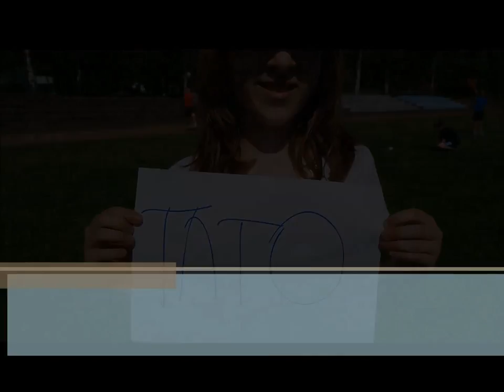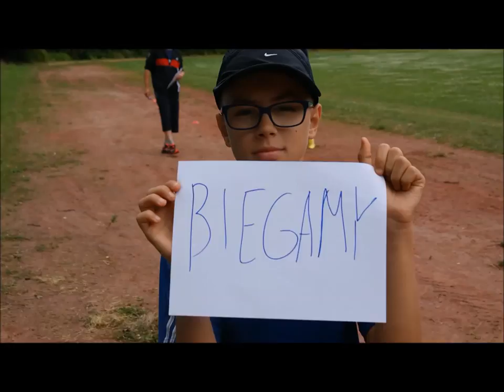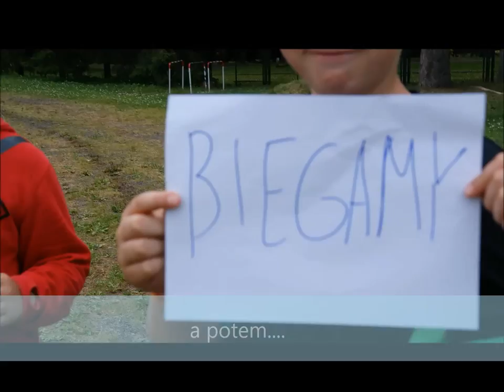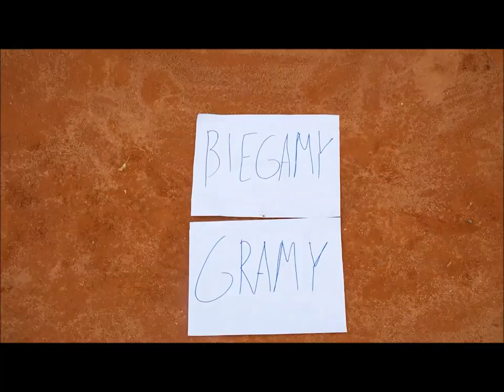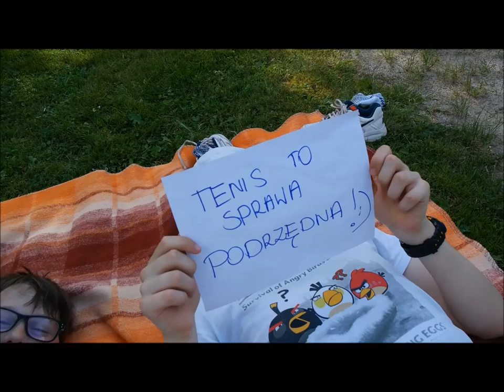POLANICA FILM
Serdeczne pozdrowienia z obozu sportowego w Polnicy Zdrój - ProActive